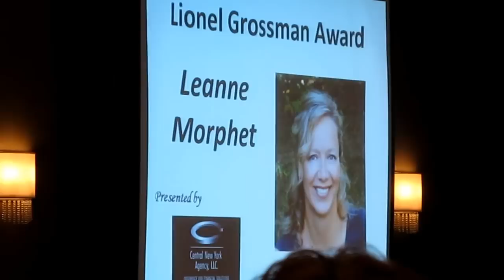Leanne Morphet accepting the Lionel Grossman Award at Enable's, "Shining Lights" Award ceremony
Leanne Morphet received the Lionel Grossman Award at the, "Shining Lights" award ceremony hosted by Enable at the Doubletree Hotel Syracuse NY. September 27th 2012 . With a background in electrical and computer engineering, her research has focused on the application of technologies to those with special needs, with particular expertise on assistive technologies for those with autism spectrum disorders (ASD). Her activities include supporting families with children with an ASD through various advocacy projects, most notably the use of touch pad technology such as the iPad. She provides training to Enable staff and other professionals on the use of that technology. In a true reflection of Enable's founding father, Ms. Morphet also assists families in need of school advocacy, runs a family support group and helps families of newly diagnosed children connect to resources in the community. She and her husband, Dr. Steven Morphet are proud parents to two children, one who has an autism spectrum disorder.